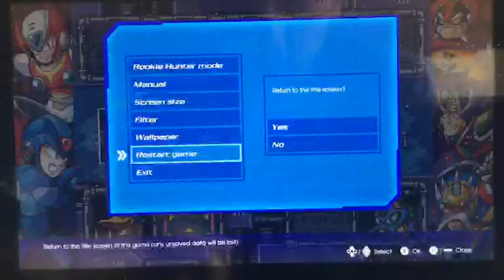MMX Marathon Bonus 1: Reassembling Zero… NOT!(X2)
Here in Bonus Episode 1, we take a look at my failed attempt at obtaining Zero's remaining parts. Curse you, Agile!